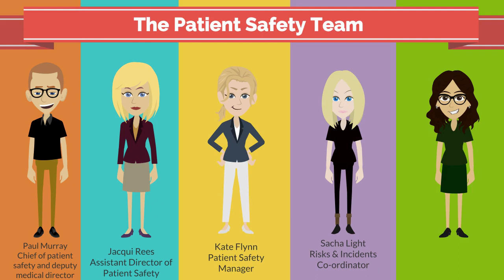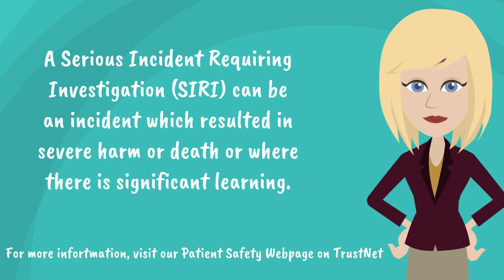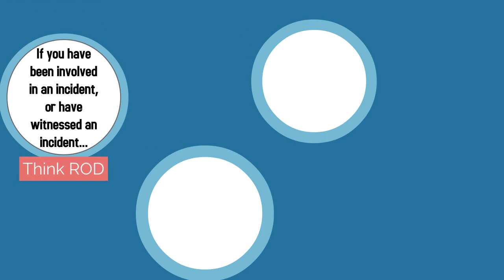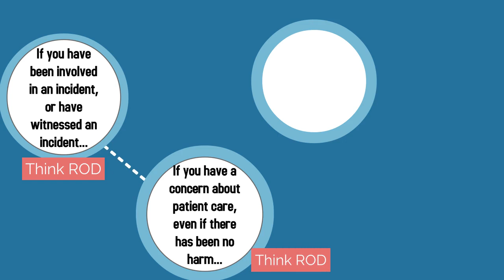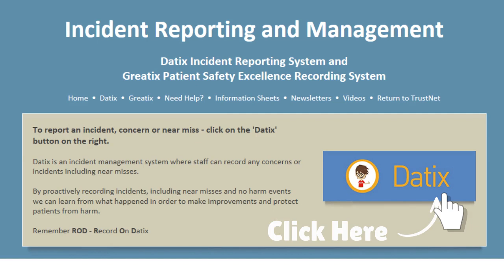Your Guide to Incident Reporting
The ASPH Patient Safety Team have produced a short video which explains the incident reporting process, and why this is so important.